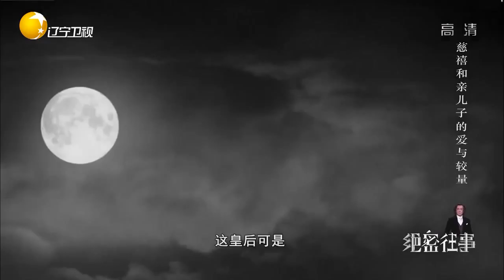绝密往事：同治帝和恭亲王的儿子整日寻欢于烟花柳巷气坏了慈禧